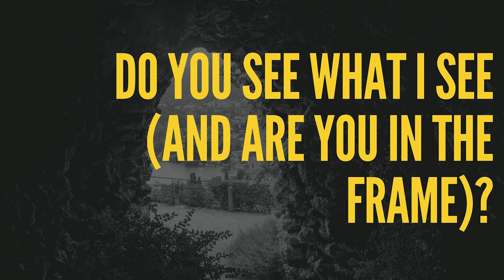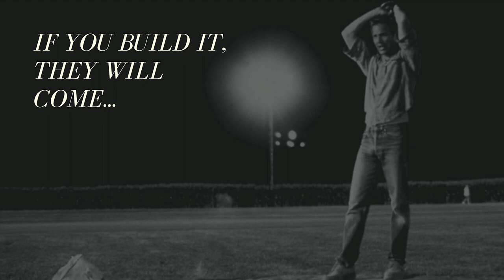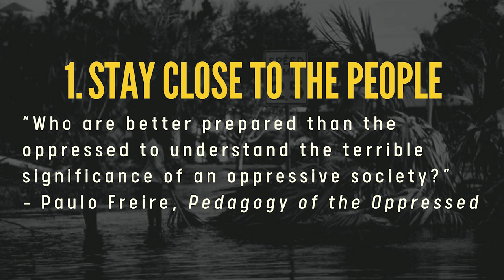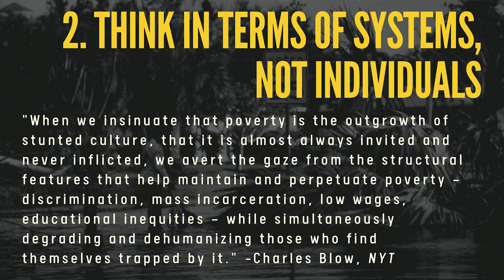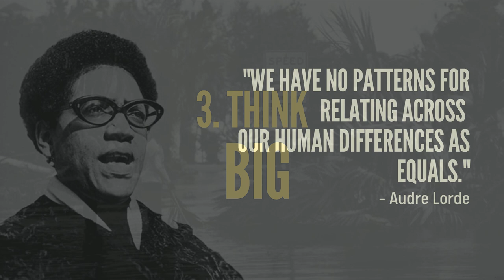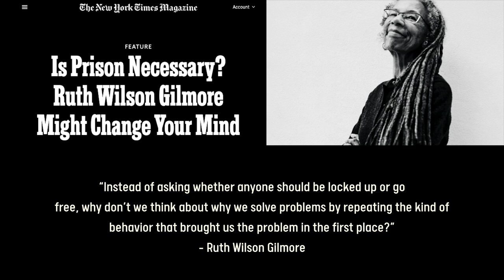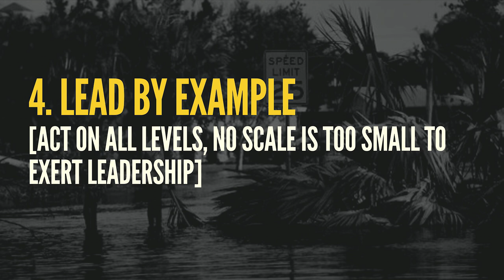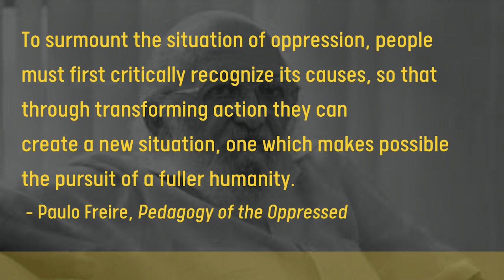The Emerging Leader Lecture: Meena Jagannath